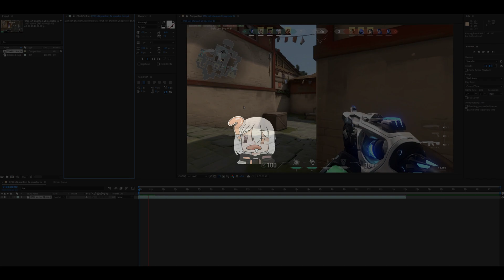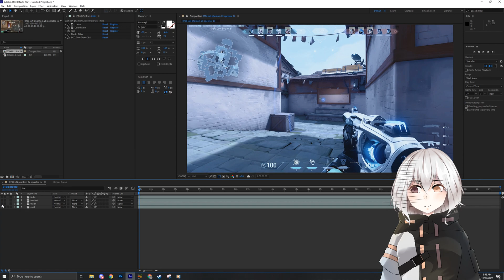basic color correction tutorial (after effects) - haruki